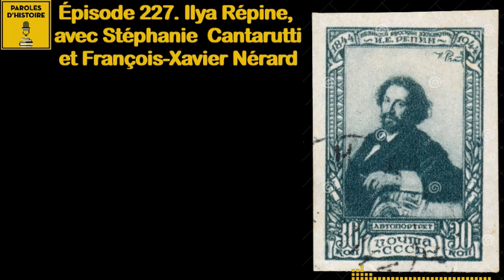227. Le peintre Ilya Répine, avec Stéphanie Cantarutti et François-Xavier Nérard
Les invité-e-s :

    Stéphanie Cantarutti, conservatrice en chef au Petit Palais, commissaire de l’exposition
    François-Xavier Nérard, MCF à l’Université Paris-I

L’artiste : Ilya Répine (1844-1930) à l’occasion d’une exposition au Petit Palais

La discussion :

Stéphanie Cantarutti

Introduction (00:00)
Pourquoi une exposition Répine ? (1:30) comment a-t-elle été organisée ? (2:45)
    Un artiste aux origines modestes (3:30), né en Ukraine (4:30)
    La fameuse toile de 1873 Les haleurs de la Volga et ses lectures politiques (5:15)
    Un parallèle avec Courbet (8:00)
    Répine et son rapport à la France, visitée dès les années 1870 (9:00)
    Son insertion dans la vie artistique russe (10:00)
    Le peintre de l’histoire russe et Les cosaques zaporogues (11:30)
    Un regard sur des moments troubles de l’histoire russe : la Tsarevna, Ivan le terrible (13:30)
    Un peintre de l’émotion et du moment saisi, comme dans Celui qu’on n’attendait plus (15:15)
    Un artiste coutumier des retouches et repentirs (17:15)
    Ivan le terrible, un tableau récemment vandalisé, à la forte charge politique (18:00)
    Une forme d’éloignement dans sa propriété finlandaise à partir du XXe siècle (21:00)
    La relation Répine – Tolstoï (22:00)
    Répine, peintre de la vie religieuse : la Procession dans la province de Koursk (23:45) bossu
    Comment travaille Répine (27:15) portrait de kanine
    L’évolution de l’art de Répine (29:00) conseil d’état ; tout pemier tableau
    Répine en Révolution, en 1905 et 1917 (30:45)
    Des relations complexes avec l’URSS (32:45) déserteur kerenski
    La programmation culturelle accompagnant l’exposition (34:30)

François-Xavier Nérard

    Un regard d’historien sur l’exposition, et sur son titre qui met en scène « l’âme russe » (36:15)
    Répine peintre d’histoire, avec Ivan le terrible (40:10)
    La mise en scène du mouvement populiste et ses ambiguïtés (42:20)
    Représenter le pouvoir : Alexandre III (52:20)
    Quels usages de Répine en URSS ? (57:00)